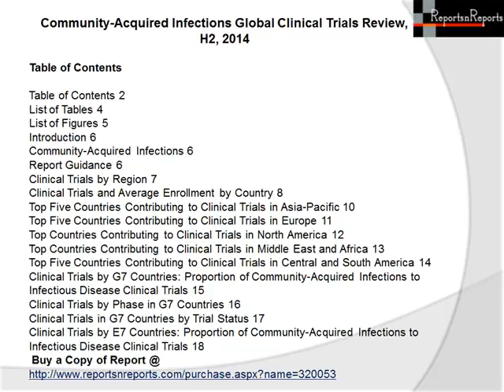Community-Acquired Infections Global Clinical Trials Therapeutic Market Pipeline Review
"Community-Acquired Infections Global Clinical Trials Review, H2, 2014" provides data on the Community-Acquired Infections clinical trial scenario. This report provides elemental information and data relating to the clinical trials on Community-Acquired Infections.